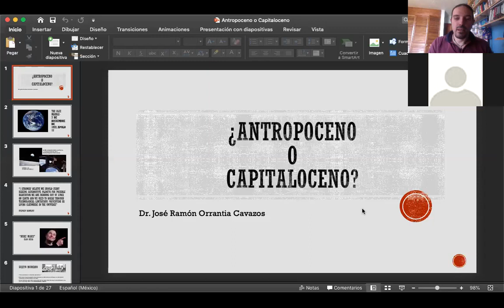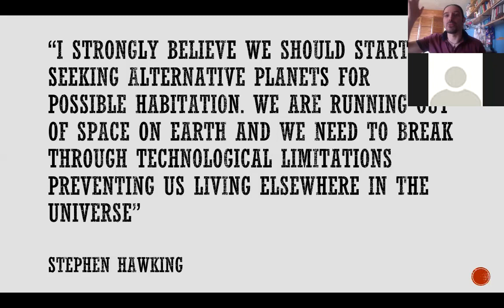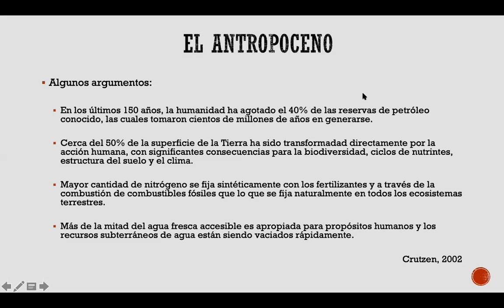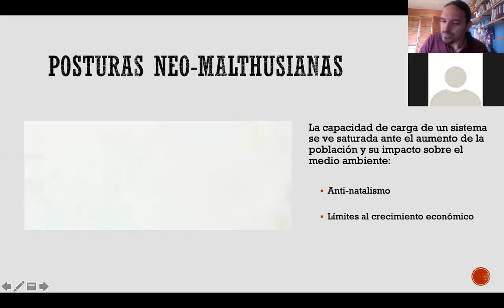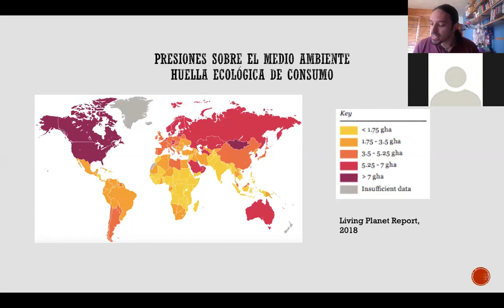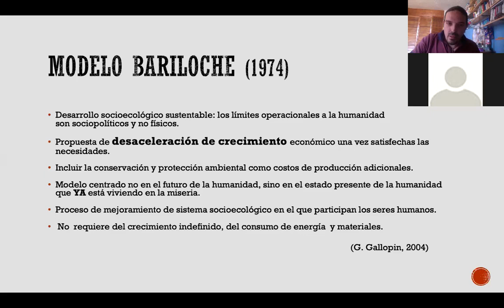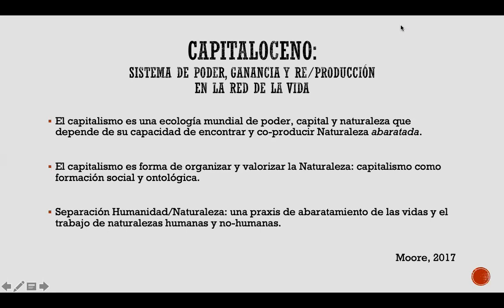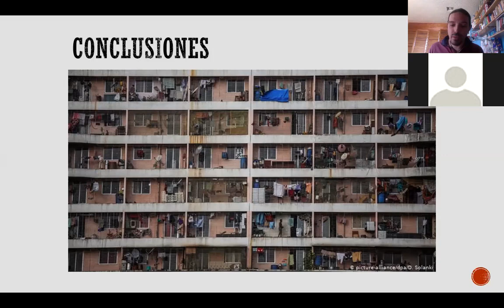Antropoceno o Capitaloceno: José Ramón Orrantia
From LOGOS REVISTA DE FILOSOFÍA, 10 August 2020.